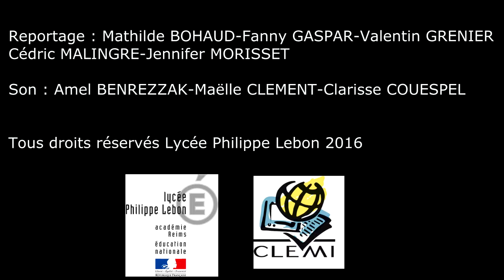L'école Charles Péguy (Saint-Dizier) à StartUp For Kids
L'atelier cinéma du lycée Philippe Lebon à Joinville (Haute-Marne) a réalisé un petit reportage sur leurs camarades découvrant les ateliers numériques du salon de 2015 à l'Atelier 42.